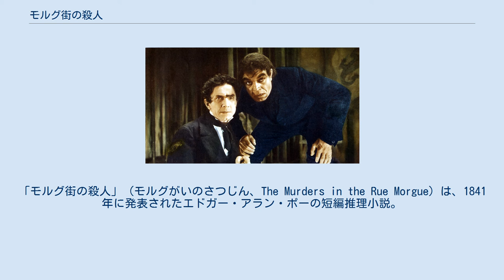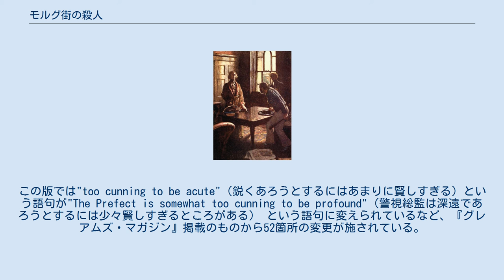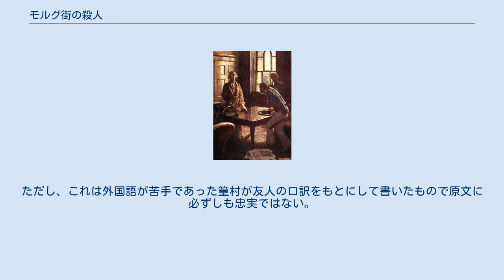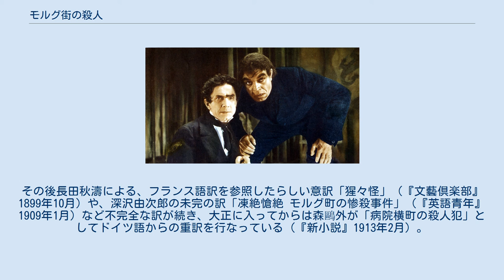モルグ街の殺人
「モルグ街の殺人」（モルグがいのさつじん、The Murders in the Rue Morgue）は、1841年に発表されたエドガー・アラン・ポーの短編推理小説。
ポー自身が編集主筆を務めていた『グレアムズ・マガジン』4月号に掲載された。
史上初の推理小説とされており、天才的な探偵と平凡な語り手、結末近くでの推理の披露、意外な犯人像など、以後連綿と続く推理小説のジャンルにおける原型を作り出した。
密室殺人を扱った最初の推理小説とも言われている。
 本作の素人探偵C・オーギュスト・デュパンは、半世紀後に出現するシャーロック・ホームズの原型となった探偵であり、デュパンが登場する続編として「マリー・ロジェの謎」（1842年-1843年）、「盗まれた手紙」（1845年）がある。
 パリに長期滞在している、名前が登場しない語り手は、ある日モンマルトルの図書館で、没落した名家の出であるC・オーギュスト・デュパンという人物と知り合う。
語り手は、幅広い読書範囲と卓抜な観察力、分析力を持つデュパンにほれ込み、やがてパリの場末の古びた家を借りて一緒に住むことになる。
デュパンは、ある晩、街を歩いているとき、語り手が黙考していたことをズバリと言い当てて語り手を驚かせたが、その推理過程を聞くと非常に理にかなったものであった。
 そんなとき、ある猟奇殺人の新聞記事が二人の目に止まる。
「モルグ街」のアパートメントの4階で起こった事件で、二人暮らしの母娘が惨殺されたのだった。
娘は首を絞められ暖炉の煙突に逆立ち状態で詰め込まれていた。
母親は裏庭で見つかり、首をかき切られて胴から頭が取れかかっていた。
部屋の中はひどく荒らされていたが、金品はそのまま。
さらに奇妙なことに、部屋の出入り口には鍵がかかっており、裏の窓には釘が打ち付けられていて、人の出入りできるところがなかった。
また多数の証言者が、事件のあった時刻に犯人と思しき二人の人物の声を聞いており、一方の声は「こら！」とフランス語であったが、もう一方の甲高い声については、ある者はスペイン語、ある者はイタリア語、ある者はフランス語だったと違う証言をする。
 船乗りに殺害者のことについて聞きただすデュパン。
バイアム・ショウによる挿絵、1909年 この謎めいた事件に興味をそそられたデュパンは、伝手で犯行現場へ立ち入る許可をもらい、独自に調査を行う。
語り手は新聞に発表された以上のことを見つけられなかったが、デュパンは現場やその周辺を精査に調べ、その帰りに新聞社に寄ったのち、警察の表面的な捜査方法を批判しながら、語り手に自分の分析精神を交えつつ推理過程を語りだす。
玄関の鍵は完全、秘密の抜け穴もない。
煙突は通れない。
表の窓は人目につかず出入りするのは無理。
ならば犯人が逃げたのは裏の窓しかない。
あとはこの裏の窓から逃げたということを証明するだけなのだ。
裏の窓は釘で固定されているように見えたが、案の定、釘は中で折れていて実は窓は開くのだった。
そしてその窓からやや遠くには避雷針が通っている。
ならば犯人はこの避雷針を伝って出入りしたのに間違いない。
さて、こんな危ない経路を通った超人的身のこなしと、何語か分からぬ声と、金品の放置、意味不明に見える死体の残酷な扱いなどを考え合わせるとどうなるか？デュパンは現場に落ちていた毛を語り手に示し、犯人は人間でなくオランウータンだと結論づける。
デュパンが先ほど新聞社に寄ったのはオランウータンを捕まえたが持ち主は名乗り出るようにとの新聞広告を出すためであった。
そこに1人の船乗りが現われ、珍獣として一儲けしようとボルネオで捕獲したオランウータンが逃げ出して、犯行を行ったことを白状する。
 分析や推理を主題とした小説はポー以前にも存在し、例えばE.T.A.ホフマンの『スキュデリ嬢』（1819年）はときにポー以前の推理小説と言われることがあるが、推理小説・探偵小説（ポー自身は「推理物語（The tales of ratiocination）」と呼んでいた）の原型となったのは、「モルグ街の殺人」及びそれに続くポーの作品である。
その筆名をポーから借りている江戸川乱歩は、もしポーが探偵小説を発明していなければ「恐らくドイルは生まれなかったであろう。随ってチェスタトンもなく、その後の優れた作家たちも探偵小説を書かなかったか、あるいは書いたとしても、例えばディケンズなどの系統のまったく形の違ったものに...